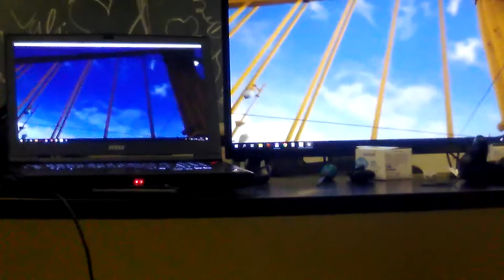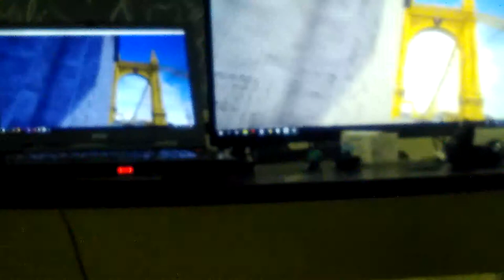A régi Erzsébet híd VR-ben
Közreműködtek: Handler Balázs, Deák Zoltán, Juszka Gergő, Szász Csaba (Neutral) (Mafia Ikarus mod), Rácz György